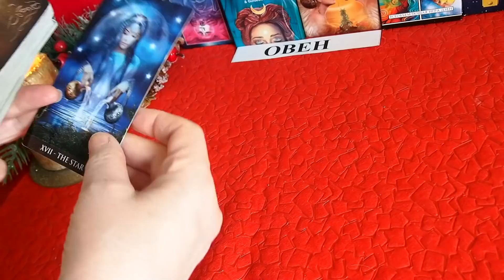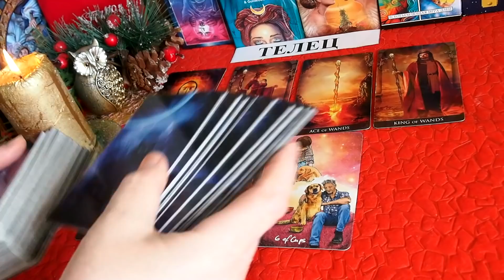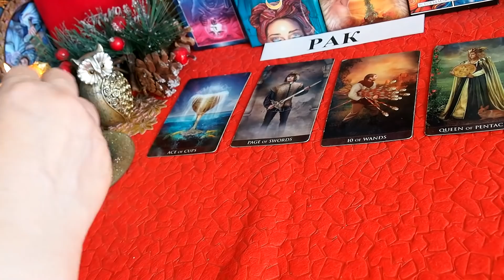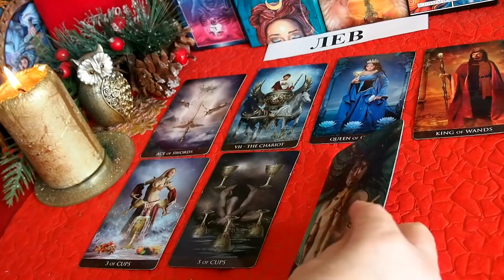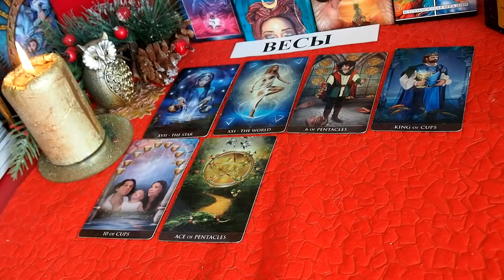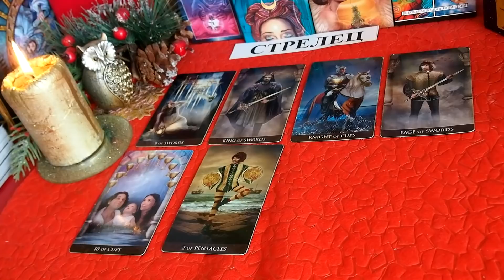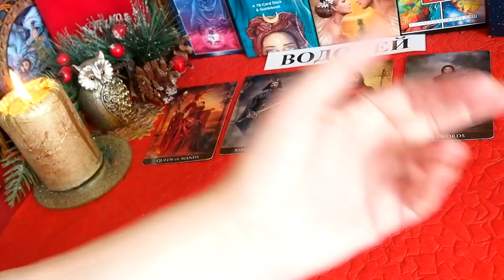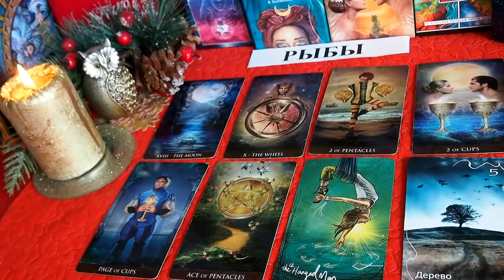НЕДЕЛЬКА. ТАРО. Прогноз 07.03.–13.03.2022. Главные события. Что будет? Онлайн гадание.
НЕДЕЛЬКА - Таропрогноз с  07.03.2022 – 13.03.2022. ДЛЯ ВСЕХ ЗНАКОВ - Что ждет? Какие  приятные события?
ОБЬЯВЛЕНИЕ! Чтобы не потерять со мной связь в случае непредвиденных ситуаций – прошу вас зарегистрироваться в моей страничке ВКонтакте! по ссылке Особенно важно это для записавшихся на гадание и интересующихся моими прогнозами. Также у меня открыта страничка на Яндекс Дзен – ссылка
Тайминг:  ОВЕН  – 00:00, ТЕЛЕЦ   – 13:06,  БЛИЗНЕЦЫ  – 25:49,  РАК  – 40:24,  ЛЕВ  – 54:43, ДЕВА  – 01:12:55,  ВЕСЫ  – 01:26:45,  СКОРПИОН – 01:38:08,  СТРЕЛЕЦ – 01:49:42, КОЗЕРОГ  – 02:00:52,  ВОДОЛЕЙ  – 02:16:04,  РЫБЫ – 02:28:14.
Заказы на индивидуальные консультации обращаться:
С заявками на обучение  обращаться:
Видео-практикумы  по  обучению  Таро для начинающих тарологов:
1. Базовый видеокурс по Таро для начинающих тарологов  «Как научиться читать расклады? » Стоимость 3000 рублей. Продолжительность урока 3 часа.     Разбор разных примеров (раскладов) на различные темы даст вам базовые навыки, которые  в дальнейшем позволят легко перейти к более сложным и глубоким раскладам. Тематика данного видеоурока состоит из нескольких разделов:- мои личные наработки при работе с Таро. - формулировка вопросов - выбор расклада, составление собственного расклада - расклады из 1.2.3.4 карт. - расклады из 5 и более карт.
 2. Видео-практикум по Таро «Младшие арканы – Пентакли.» для начинающих тарологов . Стоимость 1000 рублей. Продолжительность практикума   4,5 часа.  Это  очень понятный и подробный  самоучитель, с помощью которого вы быстро вникнете в символику карт Таро (масти Пентакли), научитесь понимать их язык  и глубинную суть каждой карты. В данном видео используется только колода Таро Райдэра-Уэйта. Тематика данного видео - практикума состоит из нескольких разделов: - Мои личные наработки при работе с Таро.  -  Подробный разбор каждой карты ( от Туза Пентаклей до 10 Пентаклей включительно). - Разбор практический примеров.